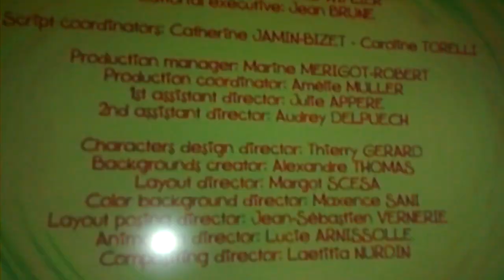Cancion de zig y sharko creditos